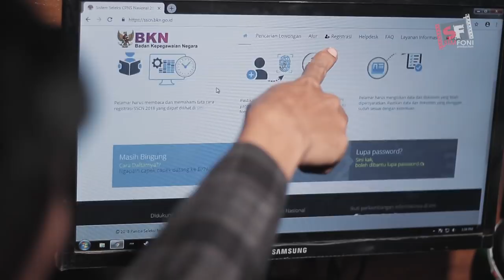GAGAL CPNS Voc. FIRDA ABI YAHMAN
Vocal & Pencipta : FIRDA ABI YAHMAN
Lead Gitar   : Aef Chellung
Kendang : Eri

Music Recording : Chellung Studio
Produksi : SIMFONI production